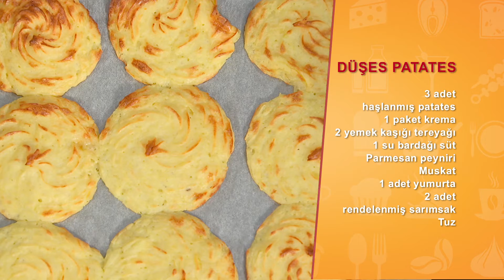Düşes Patates...Memet Özer ile Mutfakta 122. Bölüm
Memet Özer İle Mutfakta, hafta içi her gün 15.15'te FOX’ta!